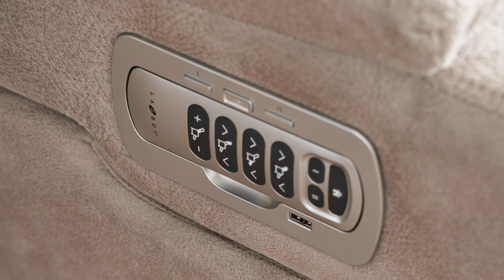La-Z-Boy Reviews: The Neo Recliner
We dive into its comfort, features, and overall performance. Is this recliner worth the investment? Watch to find out and get our honest opinion.
About La-Z-Boy Furniture Galleries:
We believe everyone should "Live life comfortably" and it is our mission to help you do just that. Our channel explores topics that range from furniture, interior design, and home décor. Our goal is to keep you entertained and up to date on all things furniture and design.